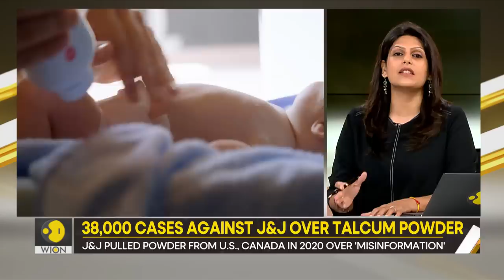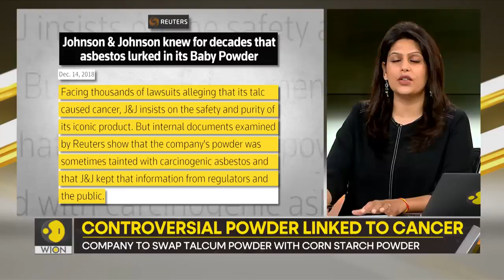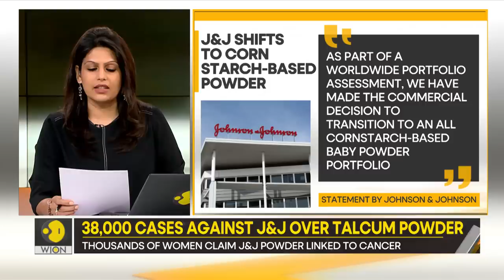Gravitas: Johnson & Johnson to stop selling baby powder linked to cancer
Johnson & Johnson will stop selling their controversial talcum powder which has been linked to multiple cases of cancer in women. The company rejected the cancer links, claiming the decision was influenced by 'evolving consumer trends'. Palki Sharma tells you more.